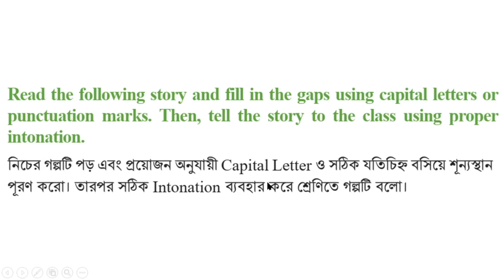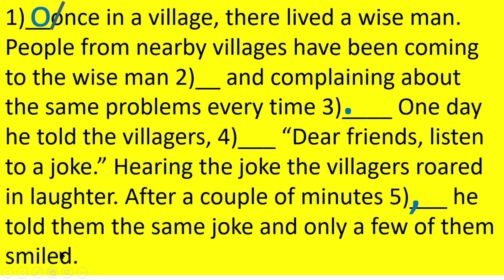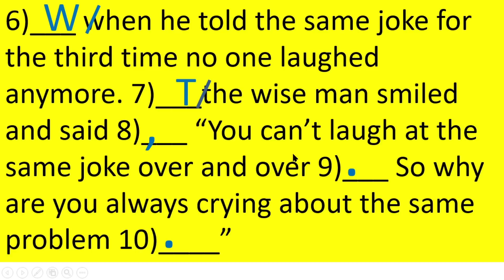English Class 6 Unit 6 Lesson 6.8 Page 50, English Class 6, 2023, Class 6 English new curriculum,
English Class 6 Unit 6 Lesson 6.8 Page 50, English Class 6, 2023, Class 6 English new curriculum 2023, 1 Hour School, @1HourSchool